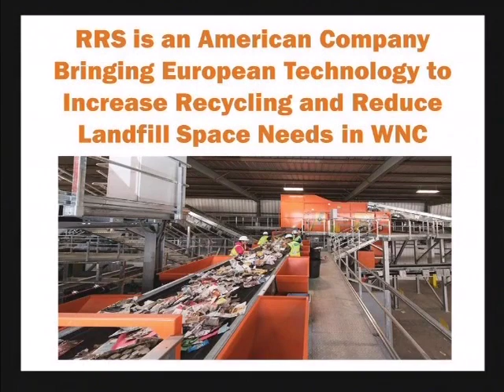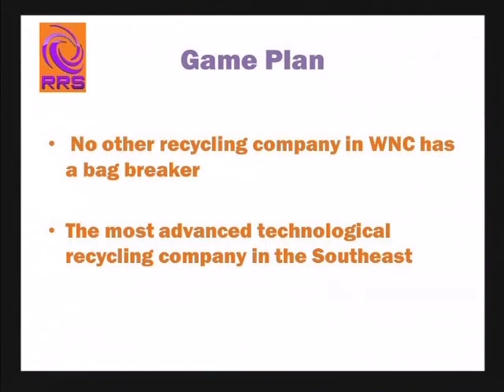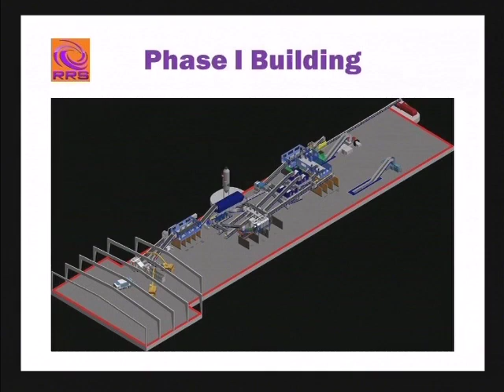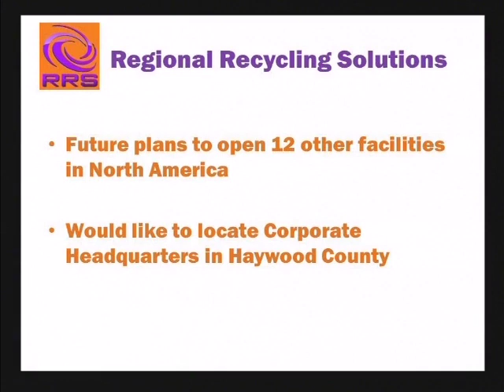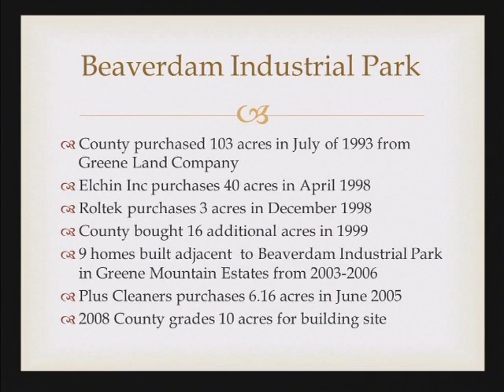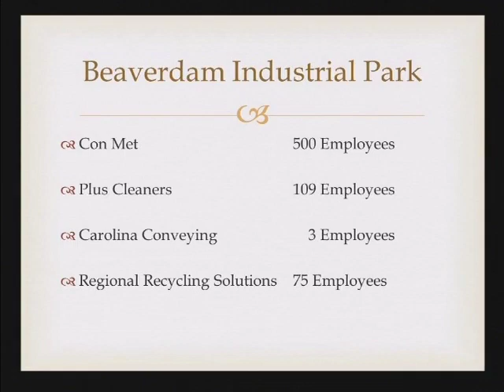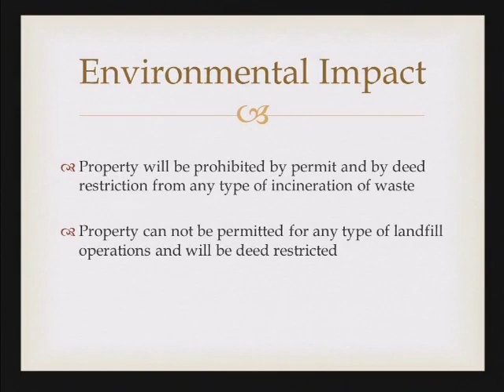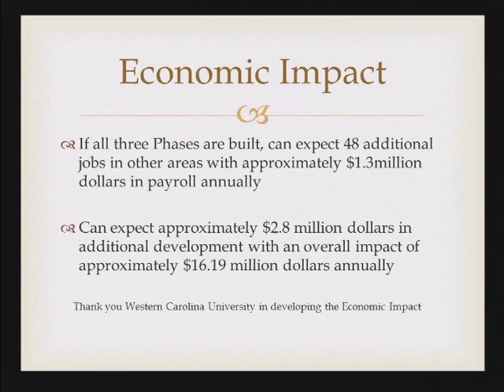Commissioners Meeting for October 19, 2015 Part 1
Regular meeting of the Board of Commissioners for Haywood County, NC.